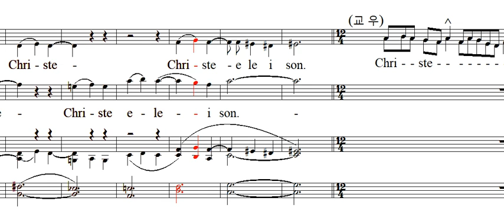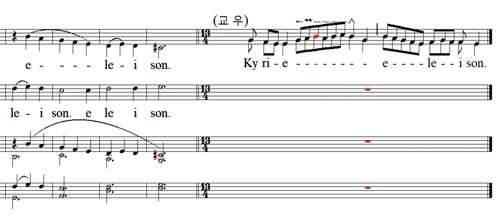Lux et Origio Kyrie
Massimo Scapin - Lux et Origio Kyrie